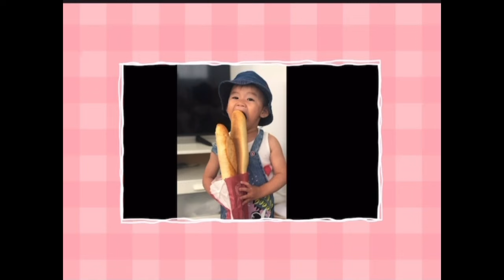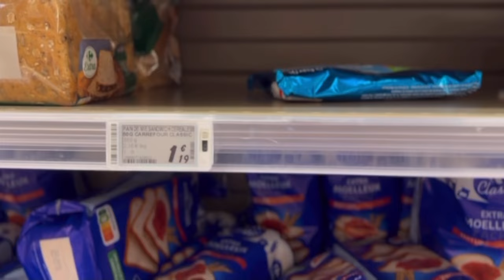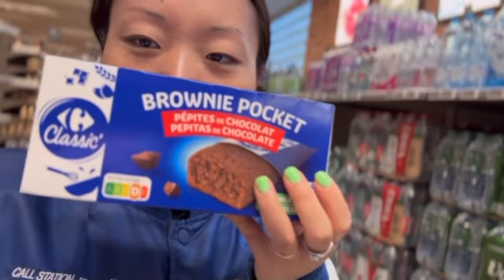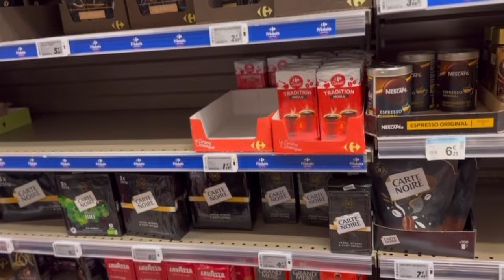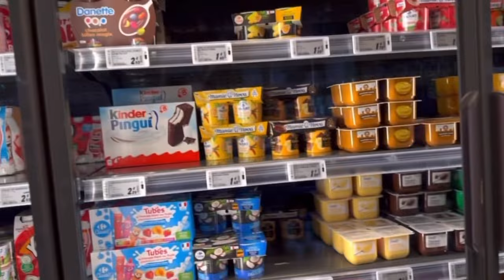My first vlog with family